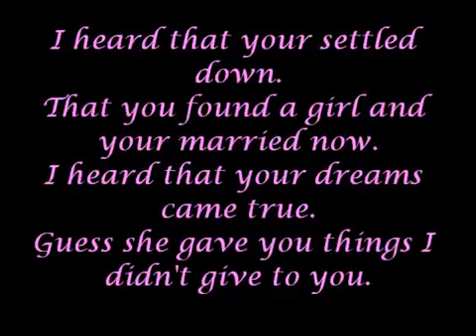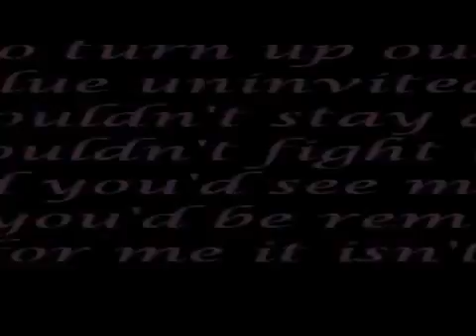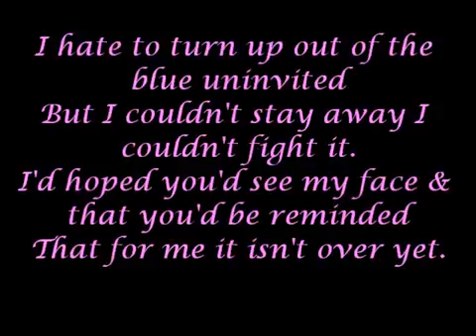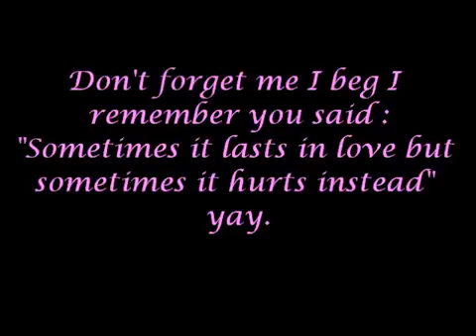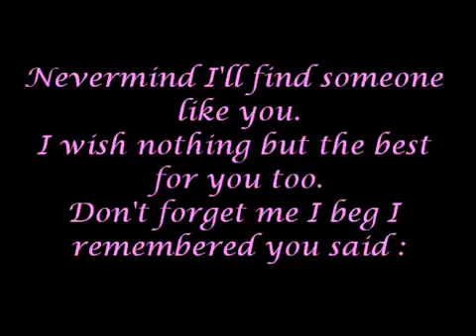Adele - Someone Like You (Lyrics).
By korin tempuran ngawi